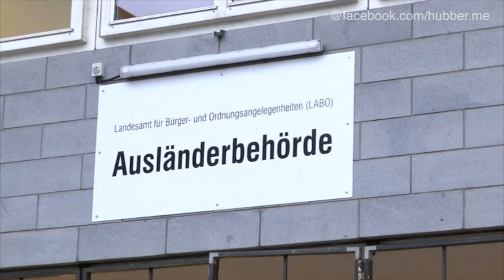Merkel fordert engere Zusammenarbeit bei der Rückführung von Migranten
Bei einem Besuch der Ausländerbehörde in Berlin verwies Merkel am Montag darauf, dass nur dann die Abschiebung von Menschen ohne Bleiberecht auch erfolgreich sein könnten.